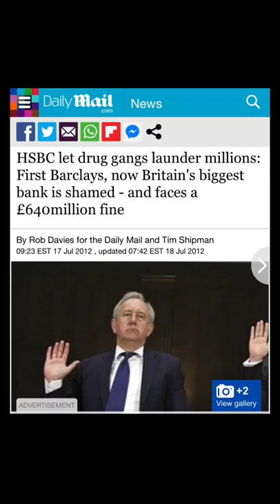Who is Owsley Stanley and how did he predict the HSBC scandal?